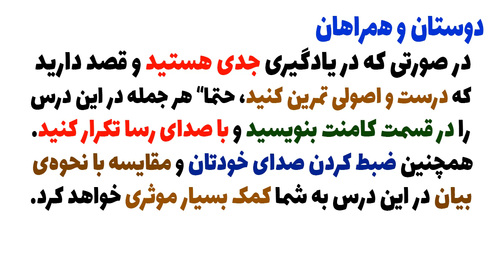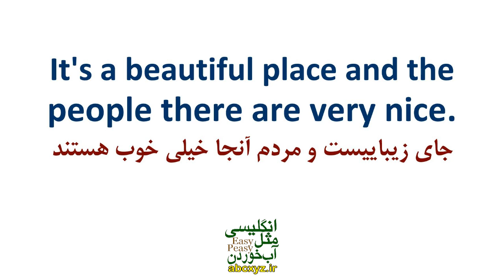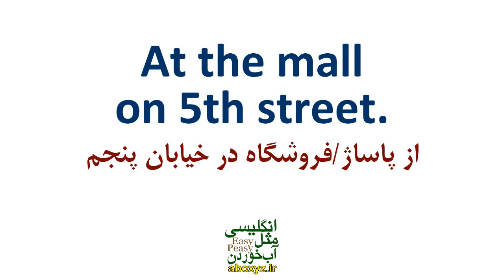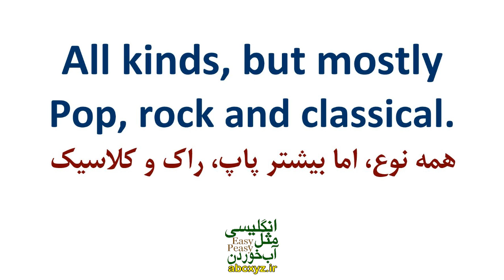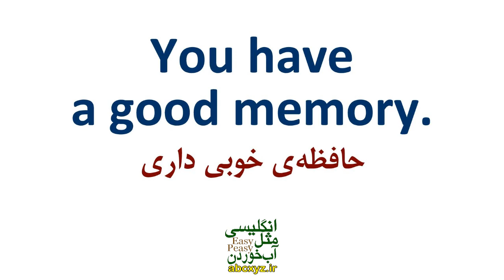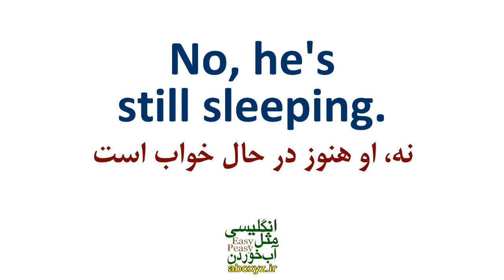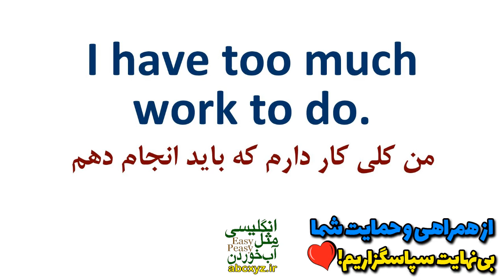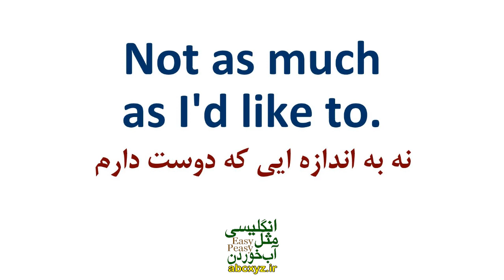آموزش مکالمه های عامیانه انگلیسی امریکایی | درس 6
اگر میخواهید موثر و مفید بیاموزید، هر جمله را در قسمت کامنت بنویسید و با صدای رسا تکرار کنید
چطور بود این درس و این کلیپ؟
این درس تونست بهتون کمک کنه و باعث رشد شما بشه؟
از اینکه با کامنتهای عالی خودتان ما را حمایت و همراهی می‌کنید سپاسگزاریم
اگر دنبال مجموعه‌ی مناسبی برای شروع یادگیری انگلیسی هستید
سری به سایت انگلیسی مثل آب خوردن
و مجموعه آموزشی مکالمه مثل آب خوردن 1 بزنید
اطلاعات کامل: